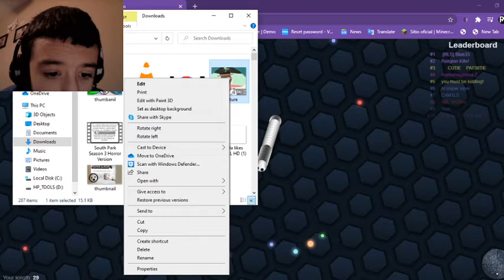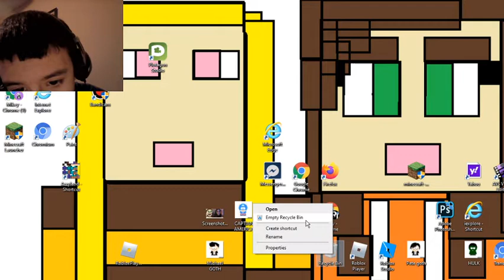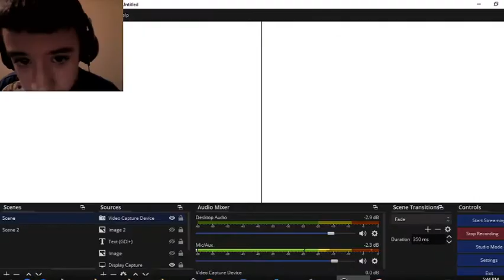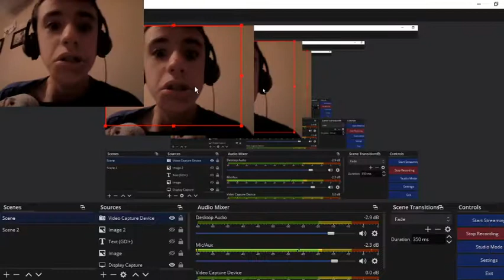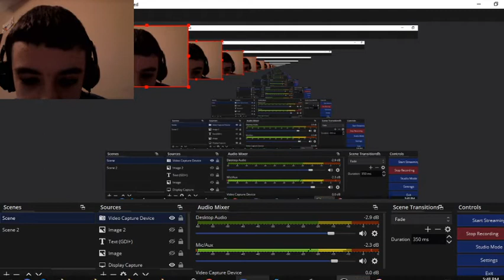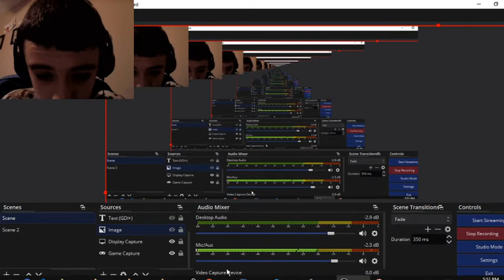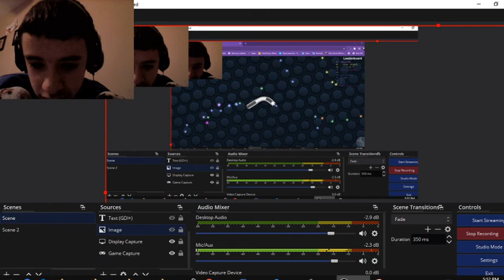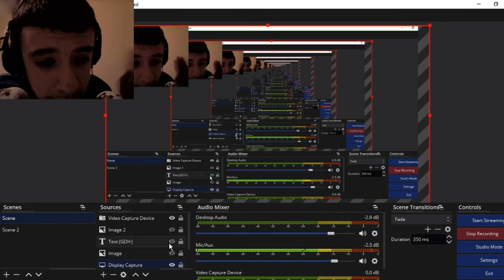Slither.Io But With Eddie Gonsalez Again!!! Gamplay Part.2